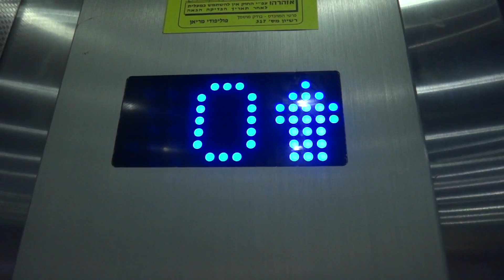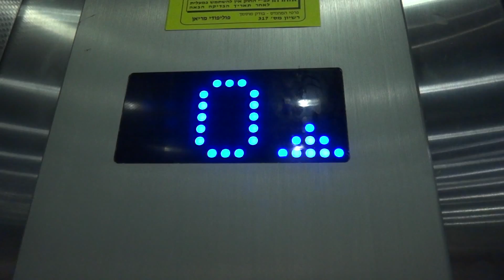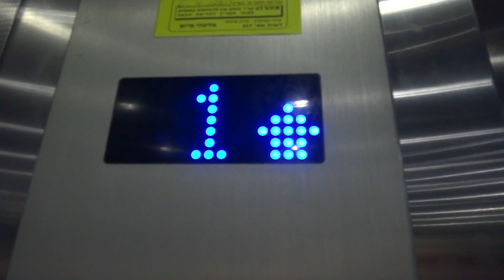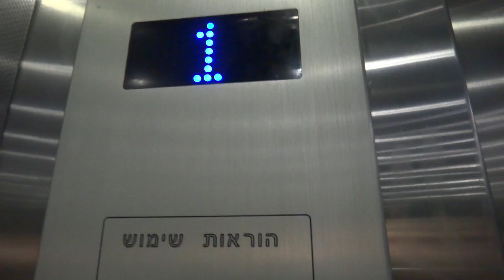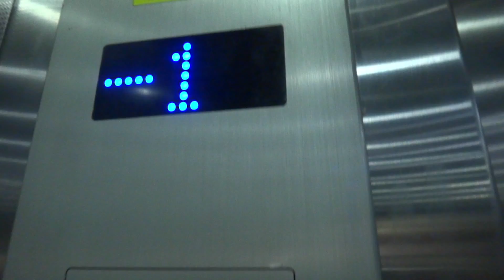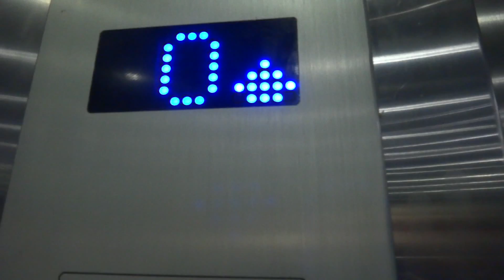Retake - MODERNIZED Electra traction elevators at Arim Mall in Kfar Saba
These elevators got completely modernized. The fixtures were replaced, the cab got renovated, floor announcements were installed and a new controller.

---Parking Garages P2 & P3 elevators---
Brand: Electra.
Modernizer: Electra.
Type: Traction.
Capacity: 1500kg / 20 Passengers.